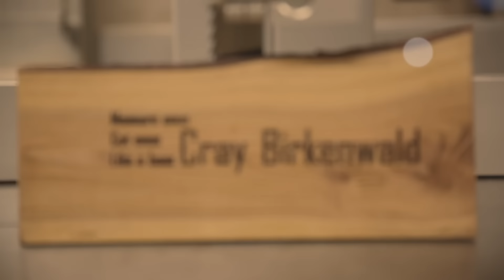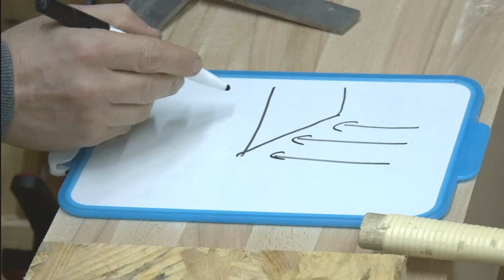Ciseau à bois : comment ça marche ? (Technique de menuiserie)